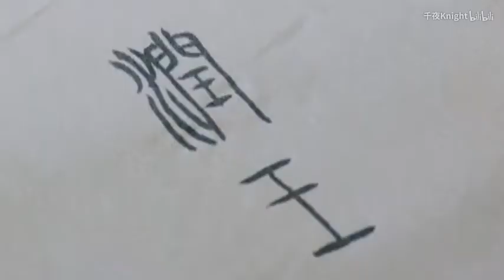【以你之名】Nhuận Ngọc x Tuệ Hòa : Cốt truyện khác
Nguồn: bilibili